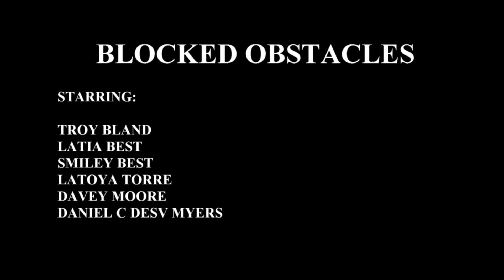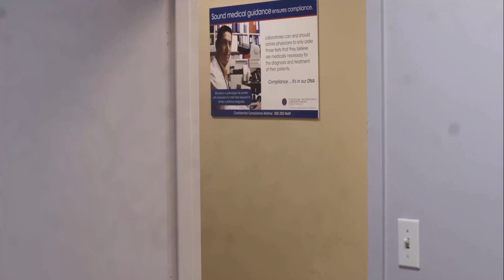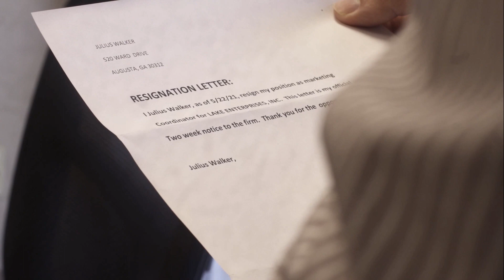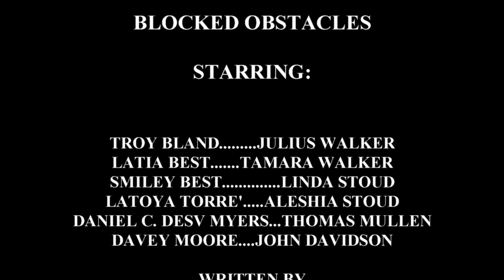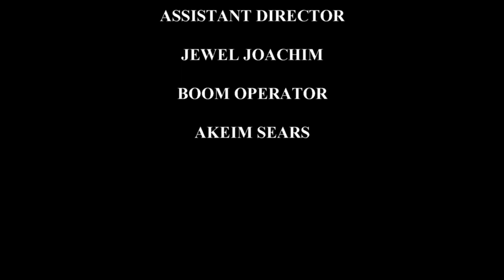BLOCK OBSTACLES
A short film about a man dealing with issues with his psychological wife which hurts his job and his family members